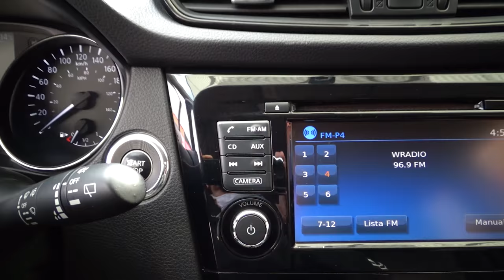Nissan / X-Trail/ 2018 - 10560